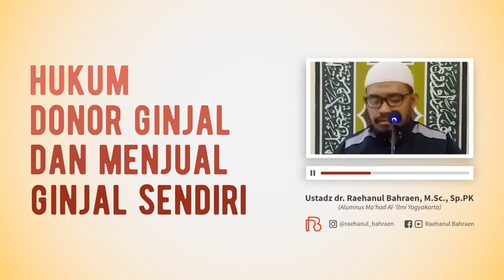Hukum Donor Ginjal dan Menjual Ginjal Sendiri - Ustadz dr. Raehanul Bahraen حفظه الله تعلى